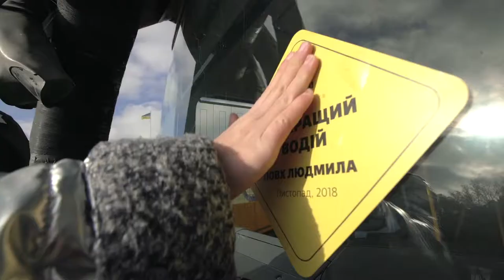The best Ukrainian driver of 2018: Liudmyla Povkh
With 47 year experience as driver, Liudmyla Povkh broke the existing stereotypes. She became one of the first professional female drivers in Mykolaiiv (Ukraine). At the end of 2018, the ‘ghost bus’ of Kerui road safety campaign brought Liudmyla the well-deserved ‘The Best Driver’ award as she inspires others to drive responsibly.